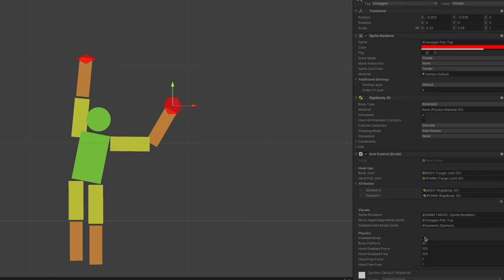A completely unique game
Don't you hate it when all your great game ideas have already been done? Yeah, me too.